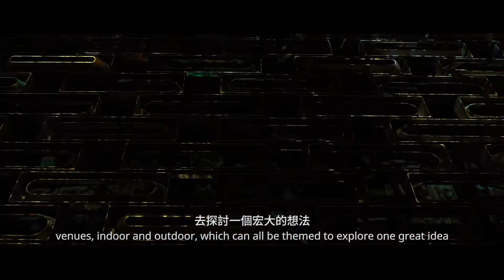光雕柏林 製作背後 Behind “Prison Break” | 柏林藝術節 Projekt Berlin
「大館是最能完美演繹柏林藝術節的地方。」大館總監簡寧天說。在置身其中之前，不妨先了解一下大館柏林藝術節，以及這場專為監獄操場而設的《光雕柏林》。
“Projekt Berlin is the kind of thing that could only happen in Tai Kwun,” said Timothy Calnin, Director of Tai Kwun. Before delving into the diverse variety of indoor and outdoor programmes, learn about the concept behind Projekt Berlin and “Prison Break” by @LiCHTPiRATEN designed exclusively for the Prison Yard.

光影海盜《光雕柏林》
“Prison Break” by LiCHTPiRATEN
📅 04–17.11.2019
🕒 請瀏覽大館網站 Please refer to the Tai Kwun website
📍 監獄操場 Prison Yard